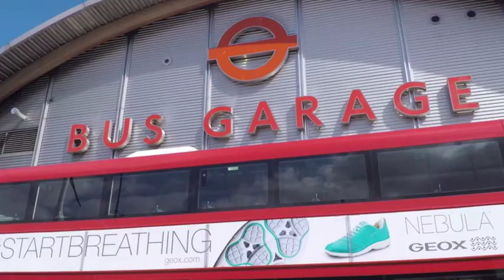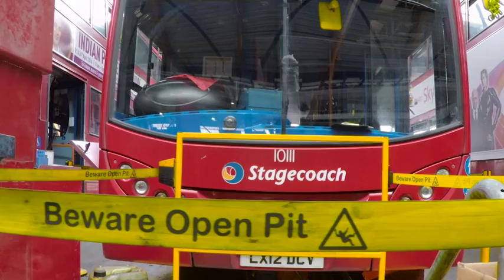Stagecoach Engineering Apprentices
Recruitment video for Engineering Apprentices at Stagecoach London